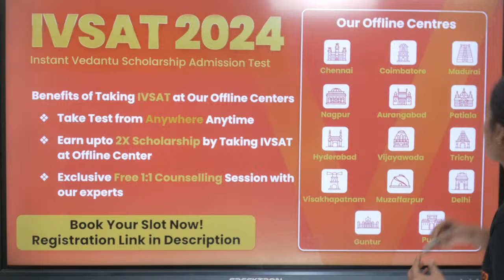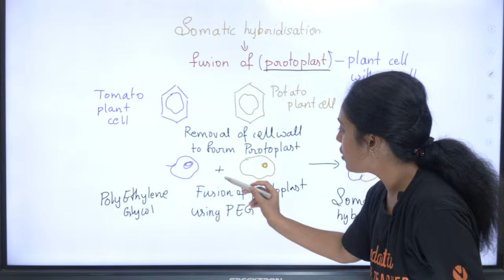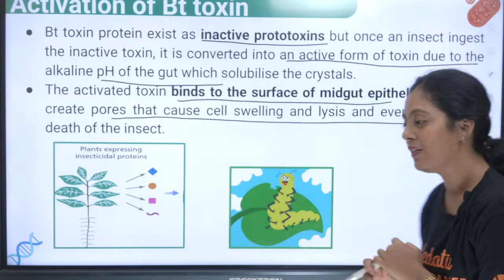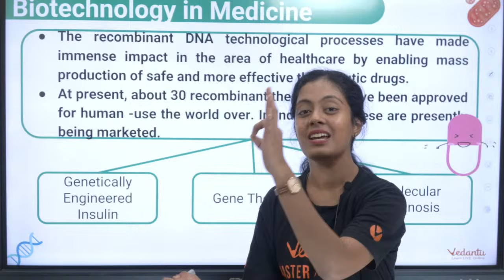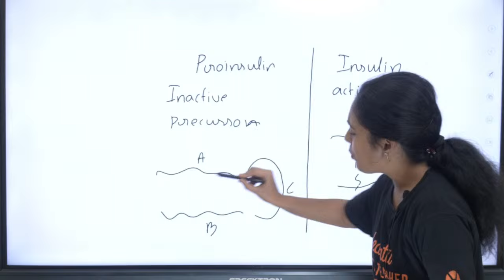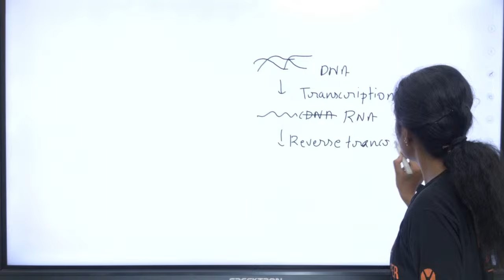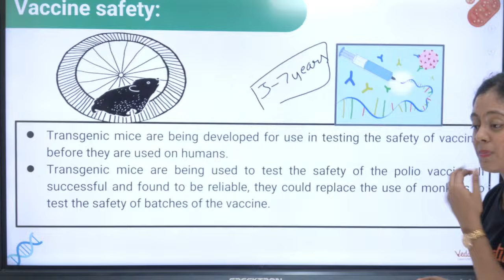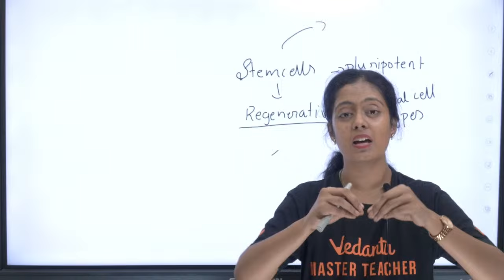Biotechnology & It's Applications ONESHOT | Class 12 Biology | CBSE 2024 | Nivetha ma'am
Welcome to a comprehensive Class 12 Biology ONESHOT session on Biotechnology and its Applications, guided by the expert hand of Nivetha Ma'am! 🌱 In this power-packed video, we delve into the fascinating world of biotechnology, exploring its myriad applications that are sure to captivate the minds of CBSE 2024 students.

📚 Topics Covered:
👉Genetic Engineering: Unravel the secrets behind manipulating genes for desirable traits.
👉Recombinant DNA Technology: Explore the cutting-edge techniques revolutionizing genetic research.
👉Biotechnological Applications in Medicine: Witness the miracles of biotechnology in healthcare.
👉Bioprocess Engineering: Understand the industrial-scale production of valuable biological products.
👉Environmental Biotechnology: Witness how biotech contributes to a sustainable planet.

🌐 Whether you're a student preparing for your Class 12 Biology exams or simply curious about the wonders of biotechnology, this ONESHOT with Nivetha Ma'am is your key to mastering the subject!

Join us on this educational journey as we decode the complexities of Biotechnology together! 🚀